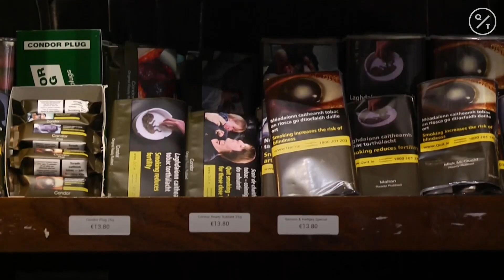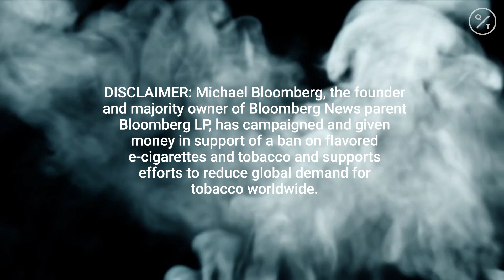Stay-at-Home Smoking Helps Tobacco Sales During Virus Lockdowns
Big Tobacco is one of the few industries whose sales are holding up during coronavirus lockdowns, with smokers lighting up while working from home.

Imperial Tobacco Plc, the maker of Kool cigarettes, said Tuesday the outbreak hasn’t hurt business and sales remain in line with expectations. British American Tobacco Plc, whose brands include Lucky Strike and Kent, said something similar two weeks ago, when it reiterated its 2020 guidance.

The resilience of an industry based on the addictiveness of nicotine contrasts with other sectors, such as alcoholic drinks and confectionery. Companies from the world’s largest brewer, Anheuser-Busch InBev NV, to chocolate maker Lindt & Spruengli AG have had to withdraw their outlooks as stores and bars stay shuttered and consumers hunker down eating convenience meals at home.

There are some signs consumers may be hoarding cigarettes just as many build up stockpiles of canned food, according to Piper Sandler analyst Michael Lavery. At U.S. retailers, cigarette volumes averaged weekly declines of 6.8% in January and February, but then they bounced back to 1.1% growth in the week through March 22.

Smokers may be consuming more as they spend more time at home and away from places that ban smoking such as restaurants, offices and bars, Lavery wrote.

Imperial shares climbed as much as 12% in London. BAT, which has forecast high single-digit earnings per share growth this year, rose as much as 2.9%.

Cigarette consumption is likely to remain robust as quarantined consumers face boredom, stress and anxiety, and as tobacconists stay open alongside essential shops like grocery stores and pharmacies in countries such as France. This is despite the fact that the World Health Organization has said smokers may have an increased risk of more severe reactions to Covid-19.

“If smokers are willing to take their chances with cancer and the various other serious health risks with cigarettes, we think they are likely to be little fazed by Covid,” Owen Bennett, an analyst at Jefferies, wrote in a note last week.

One area that could see a negative impact is vaping, as consumers may avoid starting the habit due to health concerns, Bennett said. A downturn in vaping is one reason Imperial Brands cited in February when it forecast a slight drop in earnings this year.

Michael R. Bloomberg, founder and majority owner of Bloomberg News parent Bloomberg LP, has campaigned and given money in support of a nationwide ban on flavored e-cigarettes and tobacco.